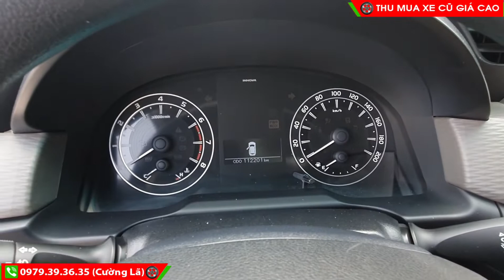Innova 2.0E 2017 xe đẹp giá tốt | Nguyên zin bao test bảo hành 1 năm hoặc 20.000km